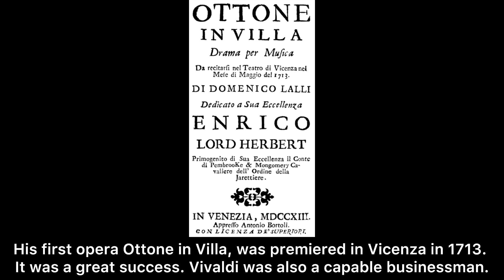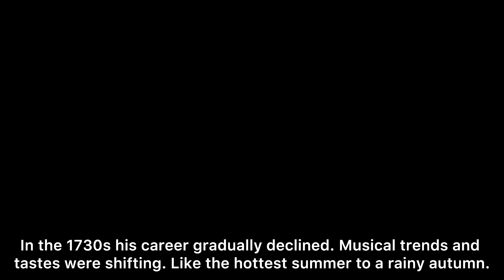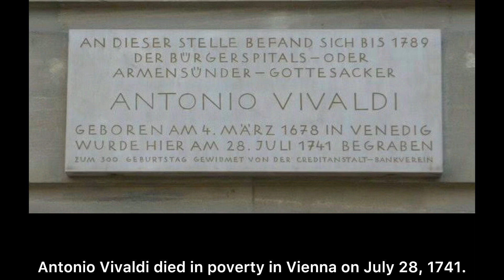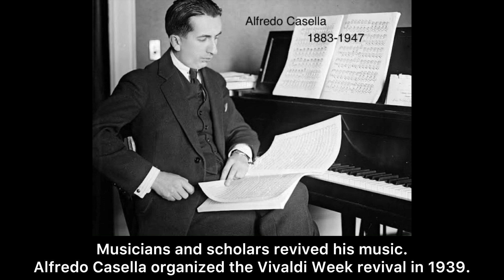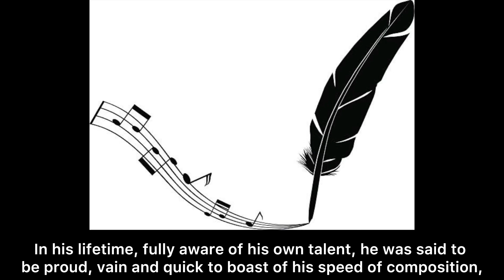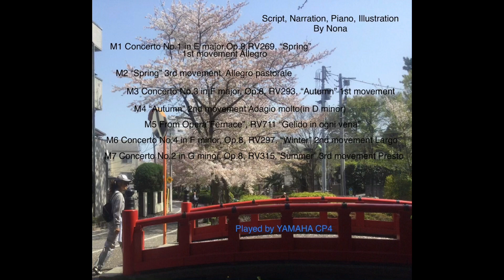Vivaldi short story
Antonio Vivaldi / From “The Contest Between Harmony and Invention” Op 8 Concerto No.1 in E major, RV269, “Spring” 1st movement Allegro

Antonio Vivaldi / Concerto No.1 “Spring” 3rd movement  Allegro pastorale

Antonio Vivaldi /  Concerto No.3 in F major, RV293, “Autumn” 1st movement Allegro
Antonio Vivaldi / Concerto No.3 “Autumn” 2nd movement Adagio molto
Antonio Vivaldi / From Opera “Farnace”, RV711 “Gelido in ogni vena”
Antonio Vivaldi / Concerto No.4 in F minor, RV297, “Winter” 2nd movement Largo
Antonio Vivaldi / Concerto No.2 in G minor, RV315, “Summer” 3rd movement Presto

For me, Vivaldi’s image is “Spring”. So I checked his birthday, and it was March 4th, the beginning of Spring. I knew nothing about Vivaldi except The Four Seasons. I listened to his operas for the first time, and “Farnace” became one of my favorites. Many of his compositions, once thought lost, have been rediscovered. Some as recently as 2015. Hope you enjoyed our Vivaldi Short Story.

Nona / narration, piano, script, Illustration

Hisayasu Oooka / editing

Refrence:

 6. The Red Priest : The Life of Antonio Vivaldi By James Fritz

 9. A Vivaldi: His Life and Legacy  courses.lumenlearning.com

10. Anna and the Red Priest  interlude.hk